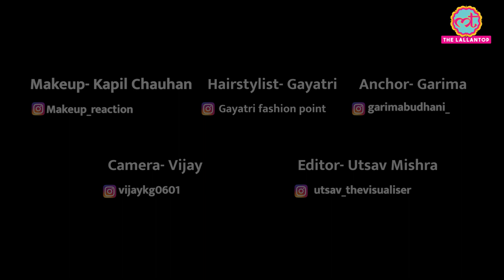क्या हुआ जब लल्लनटॉप में आई Gangubai Kathiyawadi | Look Recreation | Alia Bhatt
We at Lallantop with our makeup team tried to recreate Alia Bhatt's Look from Gangubai Kathiyawadi. The film, based on a chapter of Hussain Zaidi's book Mafia Queens of Mumbai is about Ganga Harjivandas, a simple Kathiawad girl who had to embrace the ways of destiny and swing it in her favour. It showcases Ganga's journey of how she begins working as sex worker and in no time marks her own territory, becoming Gangubai, a madame in the red-light area of Kamathipura, with Alia Bhatt portraying the titular lead character of Gangubai. Ajay Devgn, Shantanu Maheshwari, Vijay Raaz, Varun Kapoor and Seema Pahwa star in other supporting roles.

Edited By: